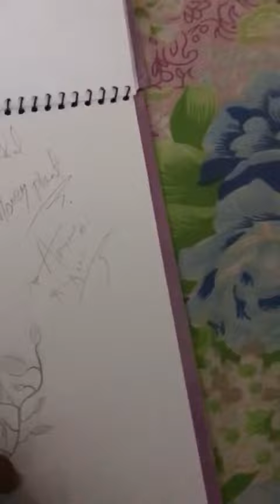How to draw realistic eyes for beginners with pencil and some other things||pencil sketch video